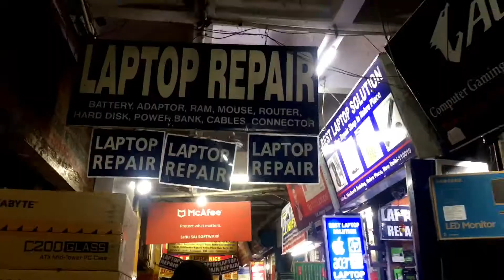Nehru Place | Computer Market | Delhi Tourism | Malayalam | ഡൽഹിയിലെ കംപ്യൂട്ടർ മാർക്കറ്റ്